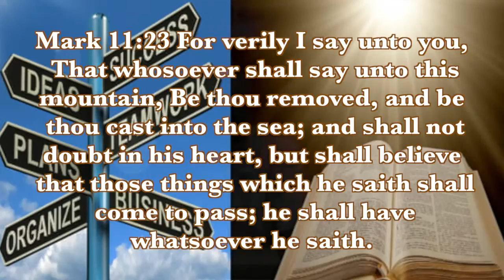Manifested Success Short Series 26th Lesson